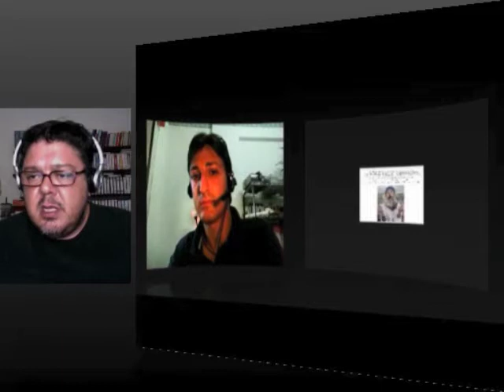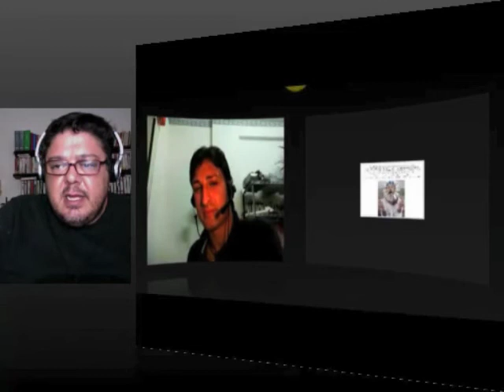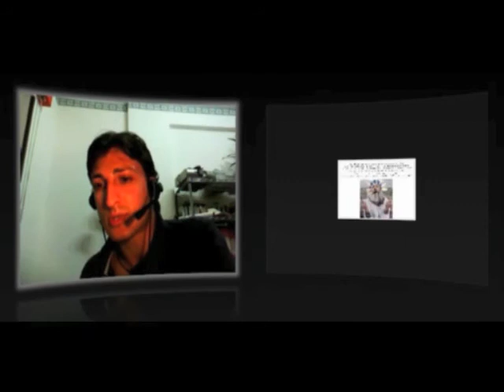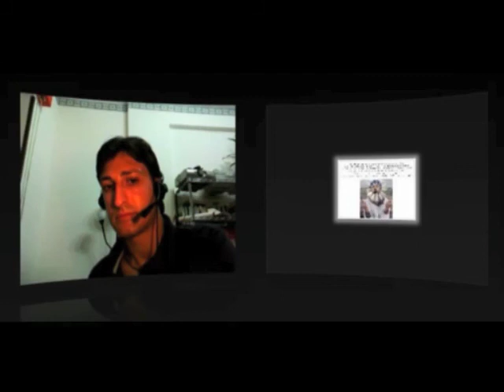18/09/11: Spazio "Certi Diritti", ospite Sergio Rovasio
Conversazione di Riccardo Cristiano con Sergio Rovasio, segretario dell'Associazione radicale "Certi Diritti".